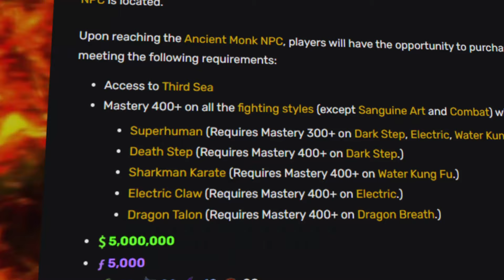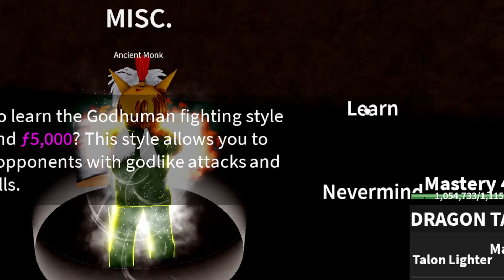Blox Fruit Noob To Pro But I'm Gear 5 Luffy | Roblox